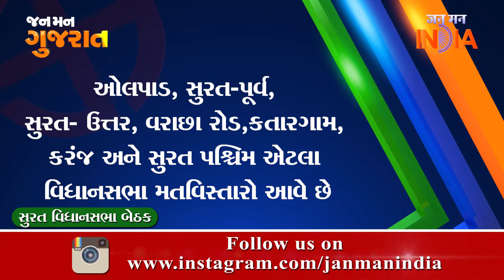Jan Man Gujarat Parliament Election 2019 # Surat constituency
ગુજરાતની લોકસભા બેઠકોમાં ભાજપ માટે સૌથી સલામત ગણાતી બેઠકોમાં એક બેઠક સુરતની છે. ગુજરાતનાં શહેરી વિસ્તારો છેલ્લા ત્રણ દાયકાથી ભાજપના ગઢ છે. ગુજરાતનાં ચાર મોટાં શહેરો અમદાવાદ, વડોદરા, સુરત અને રાજકોટની લોકસભા બેઠકો પર ભાજપનું પ્રભુત્વ રહ્યું છે.